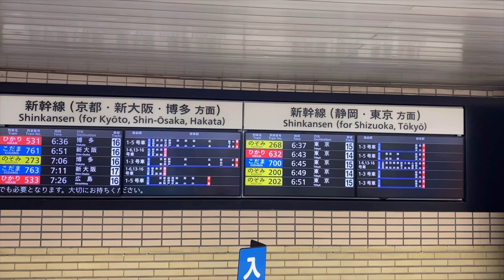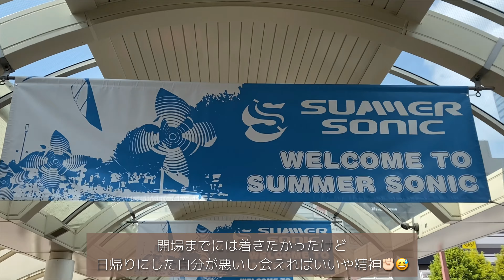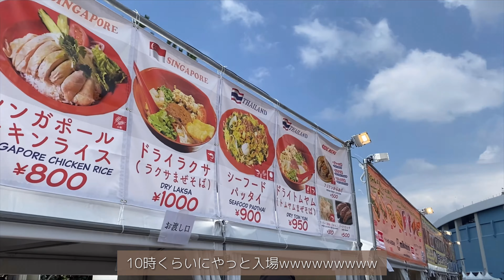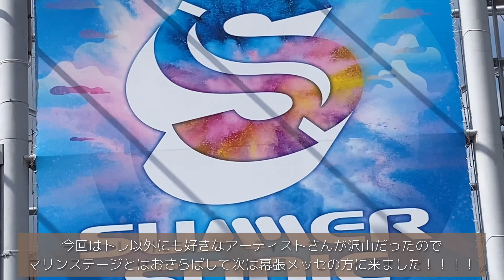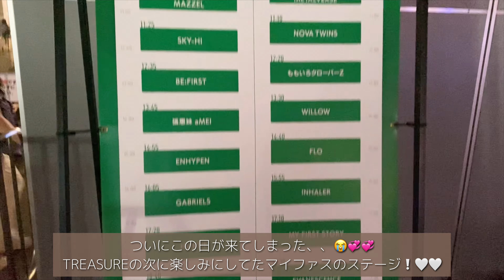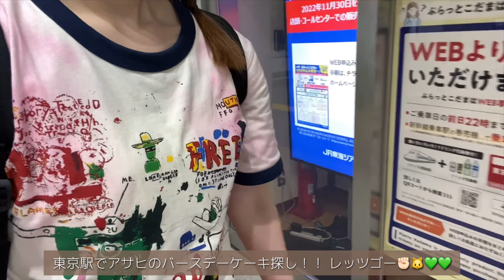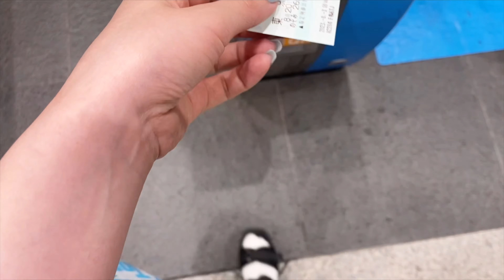￤vlog￤TEUME_LOG💎/ SUMMER SONIC 2023 in Tokyo☀️🍉/ 0820🎂💚あさひくん、お誕生日おめでとう~!!/オタ活vlog /サマソニ/트레저/트메로그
ご覧いただきありがとうございます‪𓂃 𓈒𓏸◌‬

濱田朝光くん22歳のお誕生日おめでとうございます🤙🏻💚💚💚💚
まさかまさかの当日に会えるという事で東京まで行ってきました！！
ウォタボムで今年人生初フェスを経験したばっかりなのにぼっち参戦でしたw (でも案外いけた😅)

推しのお誕生日っていう大切な日に少しの時間だったけど同じ時間を共有できたこと、TREASUREの音楽を楽しめたこと、めちゃくちゃ幸せでした🥺💭
アサヒがずっと幸せでありますように…🎂✨

ペンミも楽しんでいきましょ~~✊🏻✊🏻

是非最後まで見てくださったら嬉しいです🤖🤍

𝐦𝐮𝐬𝐢𝐜🎶
ミュージシャン: Carl Storm

ミュージシャン: EnjoyMusic